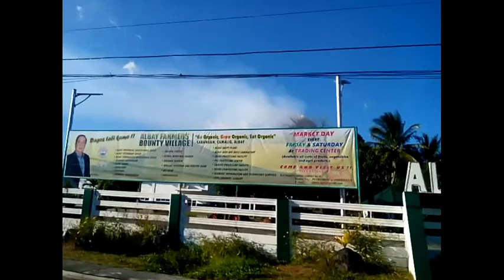Ride /Going To Mt.Mayon Volcano View l Judith Avila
Ride, Going to Mt.Mayon Volcano View
Rides to Sorsogon with FRC-CamSur Riders

travel hacks
travel vlog
traveling,
travel video,
travelers,
travel channel,
travel man,
travel with me,
travel agent,
travel around the world,
travel agency,
travel alone,
travel accessories,
travel australia,
travel art supplies,
travel asia,
a travelin soldier,
a traveling perspective,
a traveling song,
a travel vlog,
a travel del vaso,
a travel in basketball,
a traveler's guide to the planets earth,
travel ban clean,
travel ban song,
travel basketball,
travel baseball,
rameses b traveller,
class b travel,
m r b travels,
andrea b travel vlog,
class b travel vans,
john b travelogue,
r&b travel
b and b travel hacks,
jon b traveling,
travel cot,
travel camera,
travel china,
travel couple,
travel cheap,
travel commercial,
travel costa rica,
travel cambodia,
travel credit cards,
yesha c travel,
lenovo usb-c travel hub,
j c travel stories,
l&c travels,
owc usb-c travel dock,
class c travel,
hp usb-c travel hub,
hp usb-c travel dock,
travel dares,
travel documentary,
travel destinations,
travel day,
travel delays,
travel dubai,
travel dua,
travel diys,
travel desi,
d traveller,
travel essentials,
travel europe,
travel edit,
travel english,
travel egypt,
travel edc,
travel england,
travel film,
travel feels,
travel for free,
travel for cheap,
travel family,
travel for teens,
travel Philippines